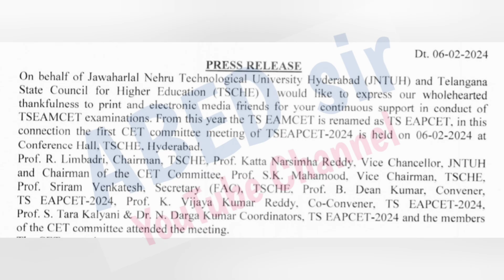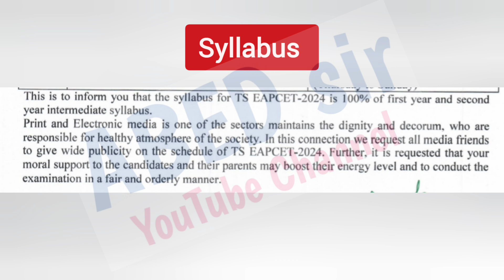ts eamcet 2024 Notification Details dates || ts eapcet 2024 Notification Details dates || syllabus